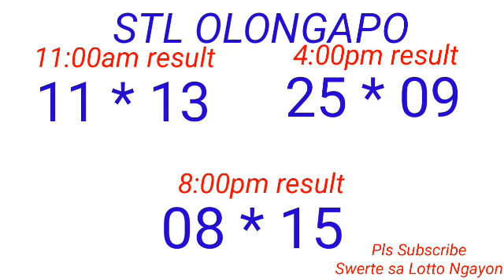STL - OLONGAPO,CAGAYAN PROVINCE January 13, 2023 3RD DRAW RESULT